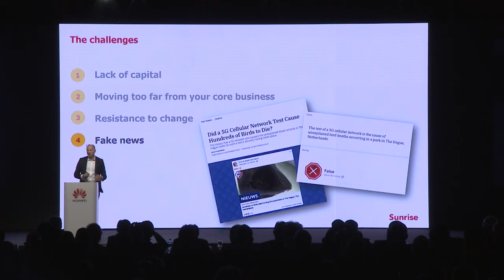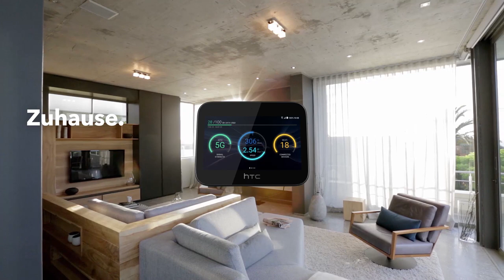MBBF 2019: Sunrise Sees Bright 5G Future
Olaf Swantee, CEO of the first European operator to launch 5G, reveals the biggest challenges in covering Switzerland's diverse geography as well as how the deployment will evolve.

For more on this year's Global Mobile Broadband Forum, please visit our